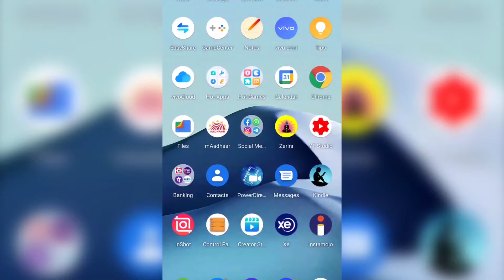இந்த மூன்று மலர்களும் இவ்வளவு ஆச்சரியமூட்டும் நன்மைகளை நமக்கு செய்தா | Yogam | யோகம்